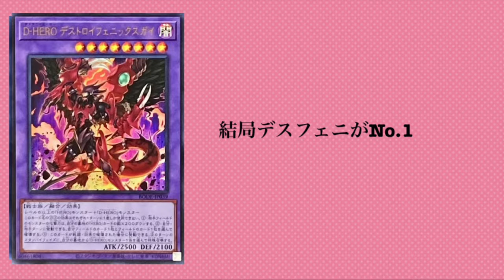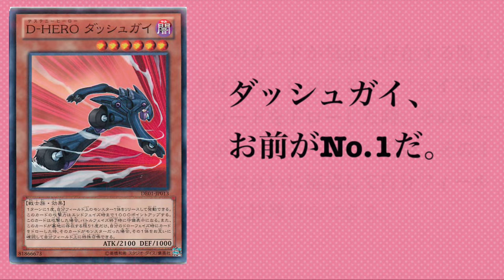【ビーナの日常】Kozmoあるある【遊戯王マスターデュエル】